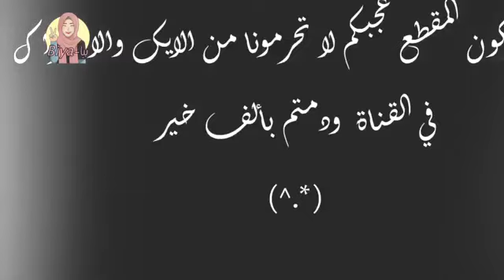كلام من ذهب عن أهمية المرأة في الحياة 💛👍